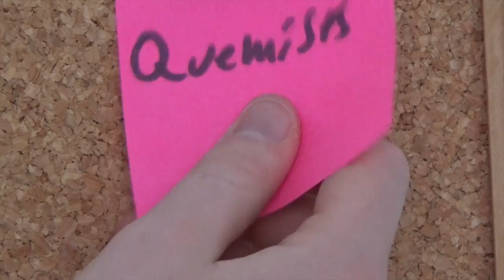Its the balls